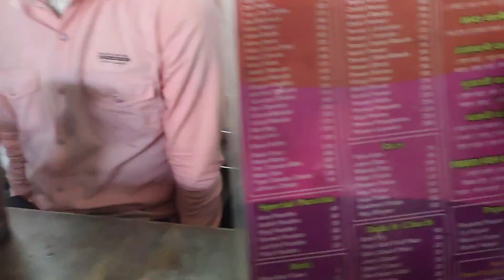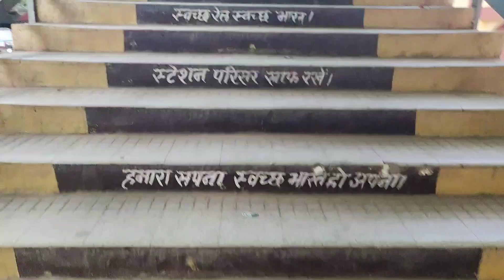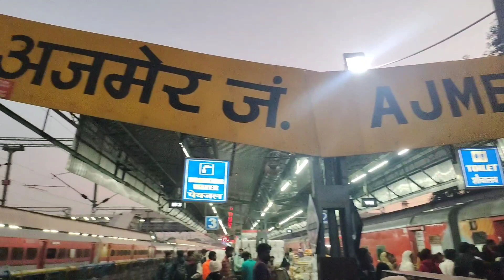ajmer train journey / ajmer Vlog / ajmer / ajmer dargah /ajmer food / ajmer City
Bandra-Ajmer SF Express train Journey *Ye Kab tak Hoga*😞

Ajmer to Delhi Train journey RANIKHET EXP - special Halwa and Kalakand

CHANDIGARH SE AJMER KA SUHANA SAFAR

your quries slove
ajmer
ajmer junction
ajmer dargah
ajmer sharif dargah
ajmer sharif
ajmer live
ajmer city tour
ajmer urs live
ajmer dargah urs
ajmer sharif ki qawwali
ajmer sharif dargah deg
live ajmer sharif dargah
ajmer dargah top qawwali
ajmer food
ajmer street food
ajmer shaif dargah ki qawwali
ajmer ghumne ki jagah
2022 ajmer dargah live
ajmer tourism
ajmer urs 2022
rajasthan ajmer
ajmer city tourism
ajmer sharif mazar
ajmer urs
ajmer dargah sharif
ajmer tourist places
ajmer junction
ajmer junction status
ajmer junction se dargah kitna dur hai
ajmer junction railway station
ajmer junction to dargah
ajmer junction station
ajmer junction video
ajmer junction announcement
ajmer junction retiring room
ajmer junction train
ajmer junction ka video
ajmer vlog9
ajmer sharif
ajmer meri manzil baghdad hai
thikana
ajmer sharif qawwali
ajmer qawwali
ajmer dargah
ajmer dargah news
ajmer news
   ajmer food
ajmer sharif dargah
ajmer station status
ajmer City
ajmer vlog
ajmer train journey